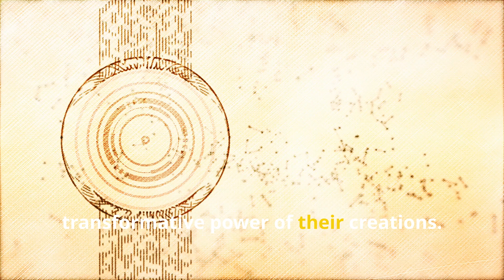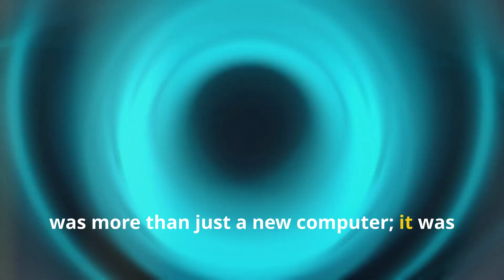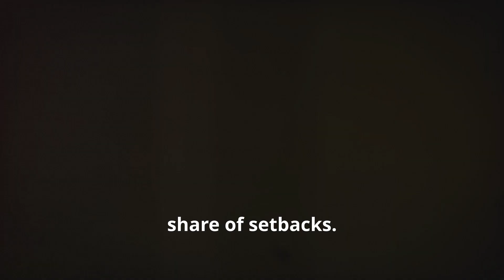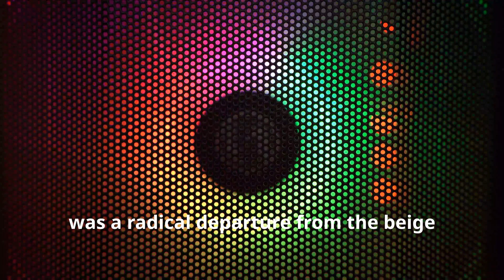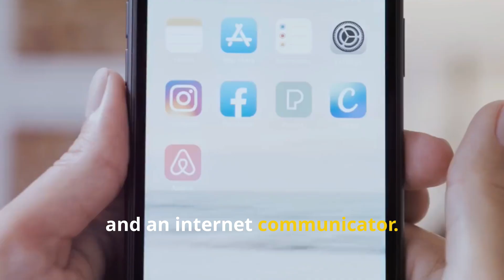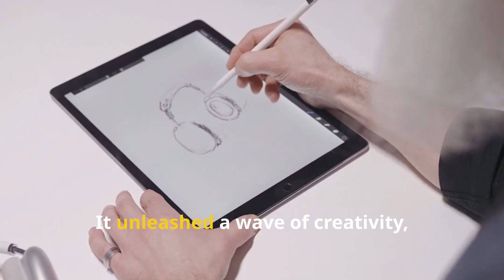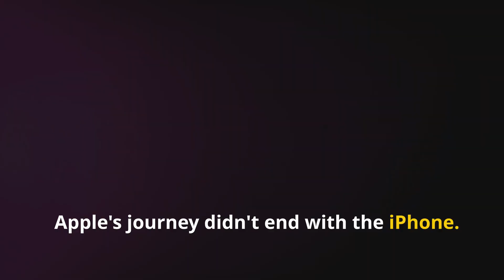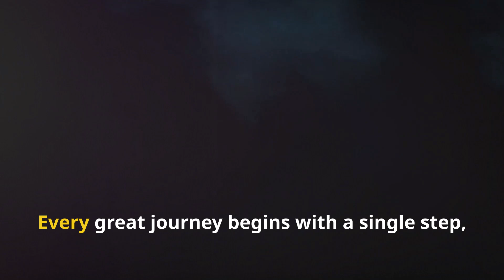Apple: The Inspirational Journey From Small Startup To Tech Titan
From Humble Beginnings to Tech Giant: The Story of Apple
From a garage in Los Altos, California, to one of the most valuable companies in the world, Apple's story is one of innovation, disruption, and design excellence.
 In this video, we'll take a journey through Apple's history, from its early days as a pioneer in personal computing to its current status as a leader in mobile technology and consumer electronics.
We'll explore the key products and moments that shaped Apple's success, and we'll meet the visionary leaders who drove the company forward. Along the way, we'll gain insights into Apple's unique culture and its unwavering commitment to creating products that are both beautiful and user-friendly.
Whether you're an Apple fan or just curious about one of the most influential companies of our time, this video is for you.

Embark on a journey of Inspiration and Motivation with our channel as we delve into the Success Stories of Global Companies.
Witness the Humble Beginnings and Small-Scale Startups that transformed into Corporate Giants.
Learn about the Entrepreneurial Spirit, Innovative Ideas, and Strategic Planning that propelled these businesses to the top.
Our content covers Overcoming Adversity, Risk Management, and Resilience in Business, providing you with Valuable Lessons, Growth Strategies, and insights into Market Disruption.

Get inspired by the tales of Visionary Founders, their Passion for Innovation, and how they navigated through Market Challenges.
Discover the importance of Adaptability, Customer Focus, and maintaining a Competitive Edge.
Our videos highlight the role of Effective Leadership, Team Collaboration, fostering a culture of Continuous Improvement, and embracing Sustainable Practices.
We share insights on achieving Long-Term Success, building a Strong Brand Identity, creating a legacy of Positive Impact, and mastering the art of Brand Storytelling.

Dive into the world of Business Development, exploring how companies have achieved Global Expansion and established a presence in various markets.
Understand the significance of Cultural Adaptation, forming Strategic Alliances, leveraging Technological Advancements, and capitalizing on Emerging Markets.
Our content emphasizes the power of a Clear Vision, setting Realistic Goals, the journey towards becoming an Industry Leader, and harnessing the potential of Digital Transformation.

Join us as we celebrate the spirit of entrepreneurship, highlighting stories of companies that have made a mark on the world stage.
From overcoming initial setbacks to achieving monumental milestones, these narratives are filled with lessons on perseverance, innovation, strategic growth, and embracing the digital era.
Whether it's about mastering product development, expanding market reach, building a loyal customer base, or fostering corporate responsibility, our content is designed to inspire and motivate aspiring entrepreneurs and seasoned business professionals alike.

We hope that our videos can be an inspiration and motivation for all groups according to their fields and interests.